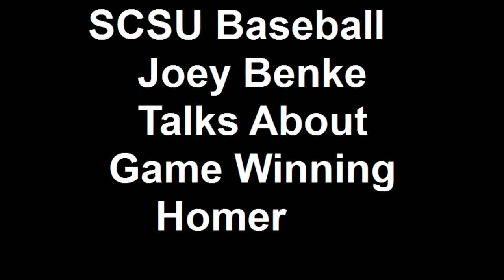SCSU BaseballJoey Benke Talks About Game Winning Homer